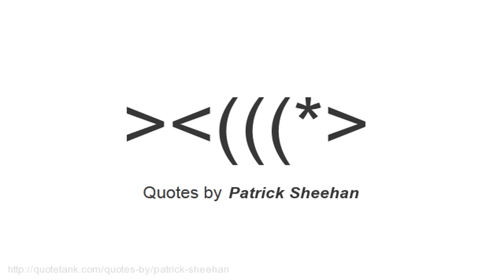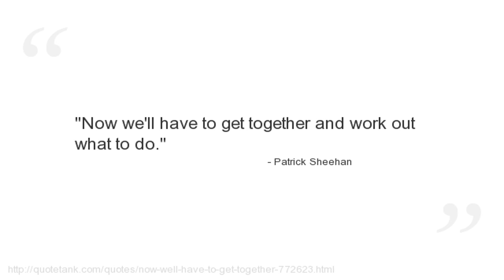Patrick Sheehan Quotes